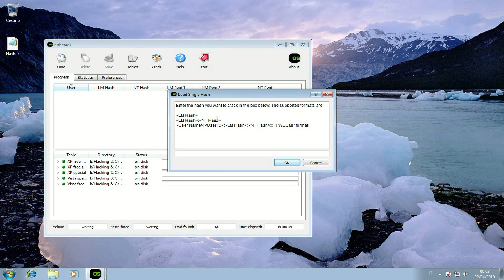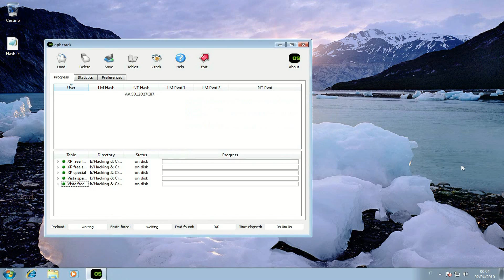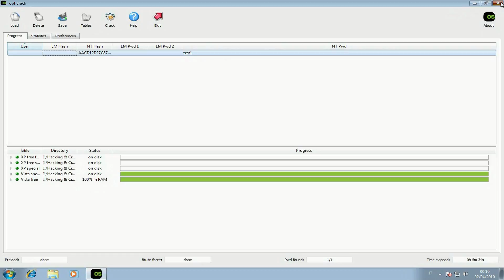Craccare le password degli account di windows con Ophcrack (Attacco con Rainbow Tables)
Semplice videoguida che mostra come craccare le password degli utenti di Windows con il software gratuito Ophcrack, utilizzando le Rainbow Tables.